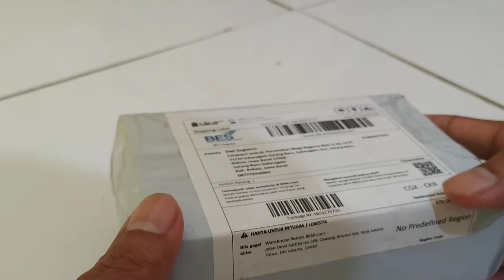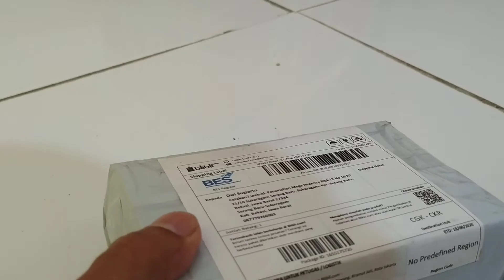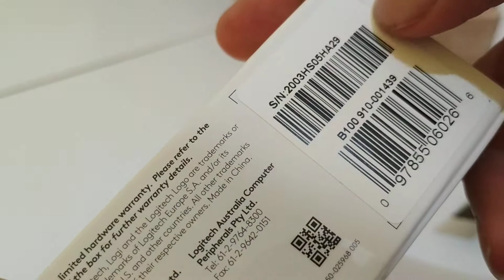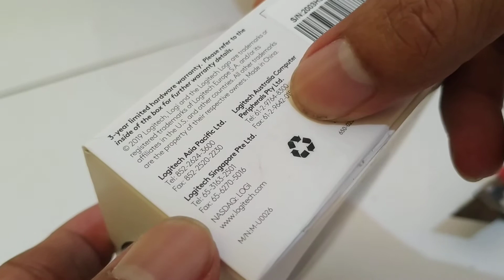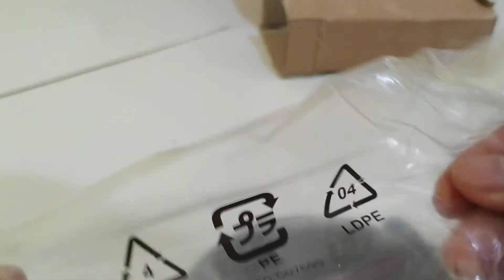Unboxing Mouse Murah Logitech B100 Wire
Mouse Kabel Murah Logitech B100